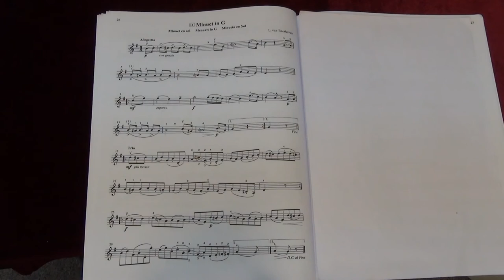Suzuki Violin School Vol.2 No.11 Minuet in G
No.11   Minuet in G
Played by Mike Chau